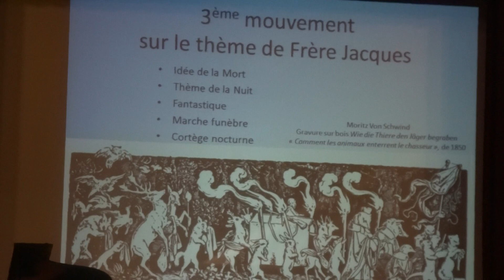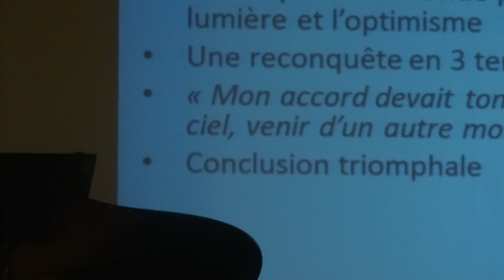Gustav MAHLER / Bruno WALTER, Symphonie No 1 "Titan" pour piano 4 mains, par le Duo Métamorphoses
Duo Métamorphoses :
Andrea Corazziari & Antoine Didry-Demarle, piano à 4 mains
Extrait des mouvements III. Feierlich und gemessen, ohne zu schleppen
et IV. Stürmisch bewegt

Théâtre de Cambrai, janvier 2018